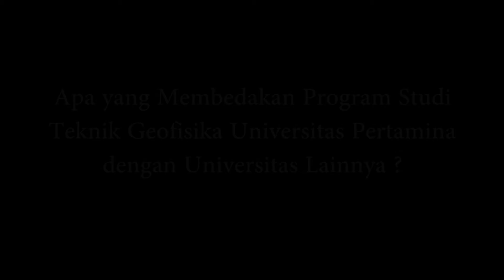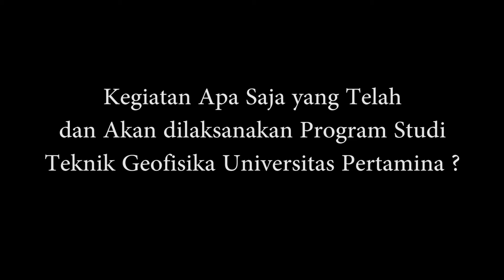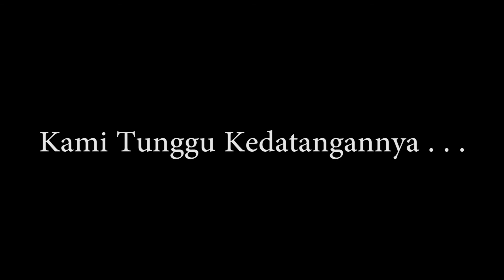Teknik Geofisika Universitas Pertamina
Program Studi Teknik Geofisika Universitas Pertamina mengintegrasikan bidang geologi, fisika, matematika, instrumentasi, dan komputasi guna mempelajari sistem bawah permukaan bumi dalam kaitannya dengan kegiatan eksplorasi dan produksi sumber energi.  Keilmuan dan Teknologi Geofisika juga digunakan dalam kegiatan eksplorasi energi baru dan terbarukan, mitigasi bencana alam, serta penyelesaian masalah keteknikan dan lingkungan. Lulusan Program Studi Teknik Geofisika memiliki keahlian untuk menjawab tantangan energi masa dapan yang lahir dari proses pendidikan yang mengedepankan multi-disciplinary integration serta dukungan dari industri energi nasional dan internasional. Selengkapnya dapat diakses di laman